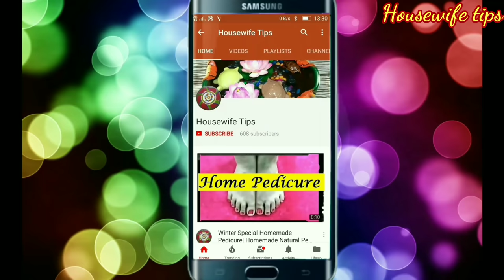जीन्स कपड़ों से सख्त दाग कैसे हटाएं || How to Remove Tough Stains on Jeans || जिद्दी के दाग गायब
Dear  Friends,

Checkout Easy & Simple home trick to remove any tough stain like tea stain or coffee stains from Jeans Pants or Jeans Clothes.

But, I found a home solution to remove these stains from my jeans & became like brand new one.